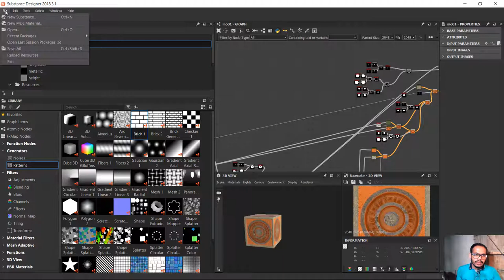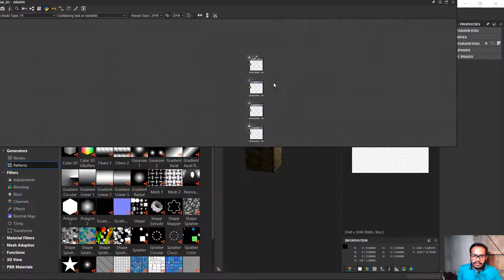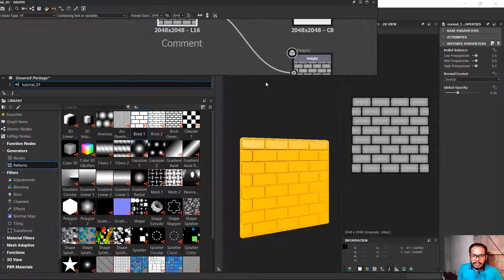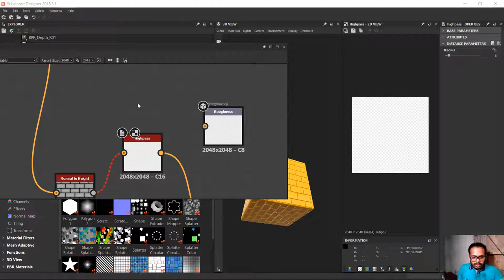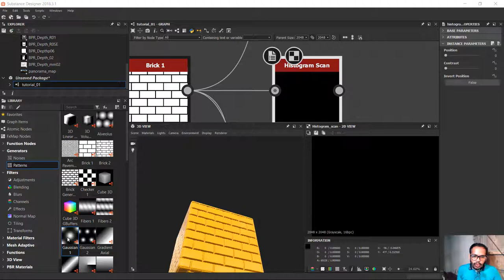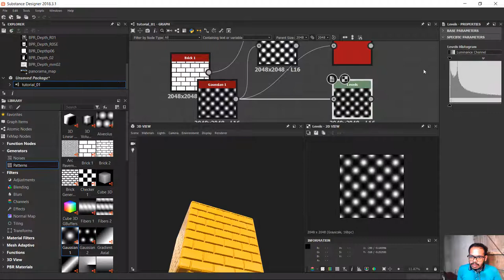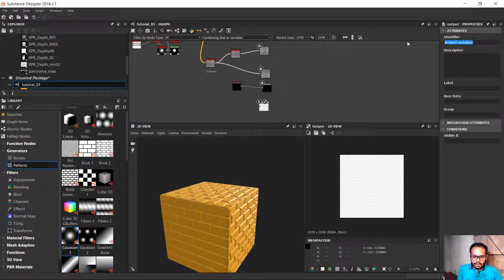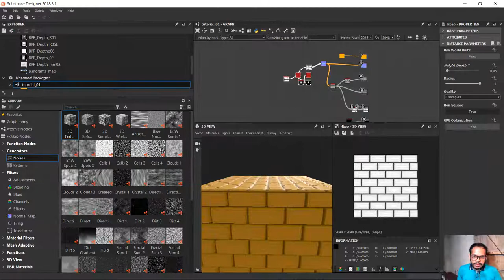substance designer beginner tutorial 2020 in Hindi 01 basic setup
This is a substance designer beginner tutorial series. In this series, we learn how to create material using the substance , user interface , nodes, exporting objects,, use various 3d software, So continue started this series , you can check my other videos in this playlist. Thank you for joining me.

In this video, we gonna learn to create a project, set up output, save the output